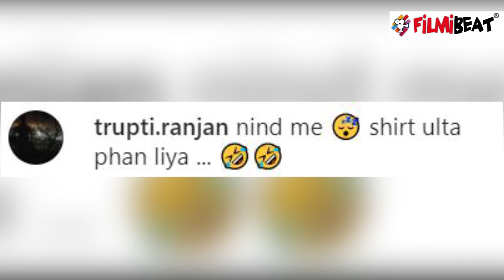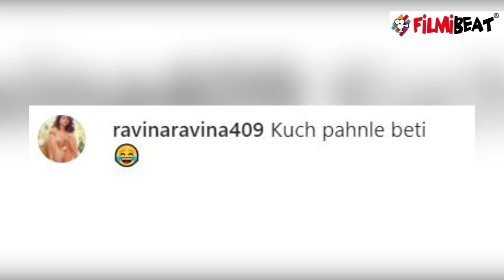BB OTT Fame Urfi Javed ने Pant का बटन खोल की हदें पार, Netizens बोले ये | FilmiBeat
BB OTT Fame Urfi Javed gets trolled for posing in pink bralette and unbuttoned pants .Watch Out